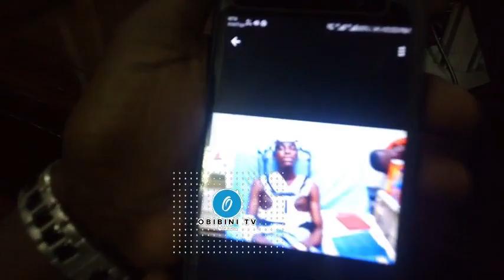SAD STORY BUT BIG TESTIMONY OF HIPLIFE MUSICIAN YAW SIKI